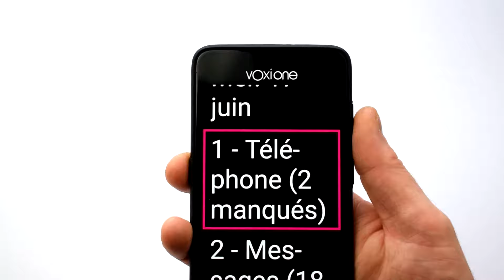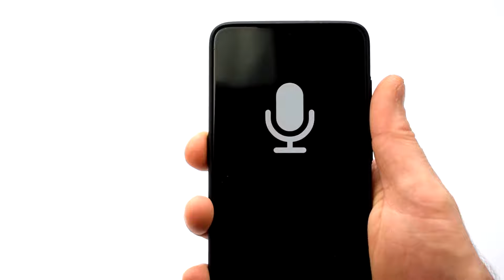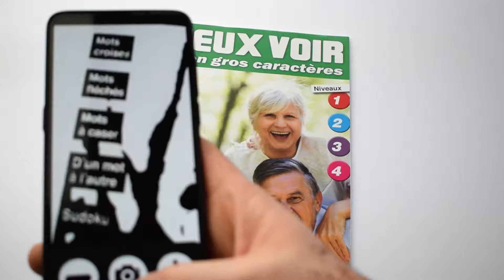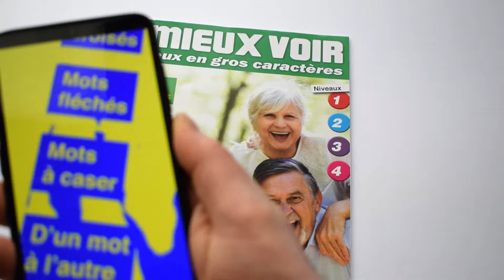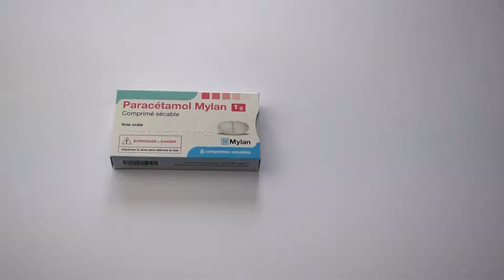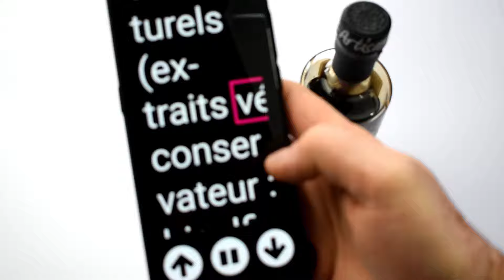Voxione, le smartphone pour malvoyants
Vidéo de présentation du smartphone Voxione et de ses principales fonctionnalités